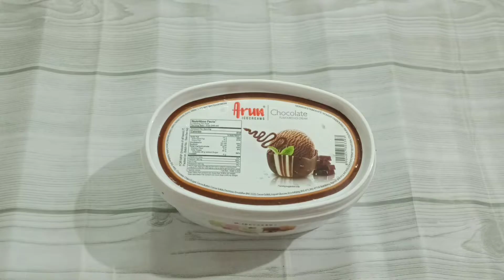Chocolate Bliss Shake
Today's special is Chocolate Bliss Shake, a delightful and delicious milkshake loaded with cream and chocolate. This is the best summer drink. Try this recipe at your home and give your feedback in comments section.